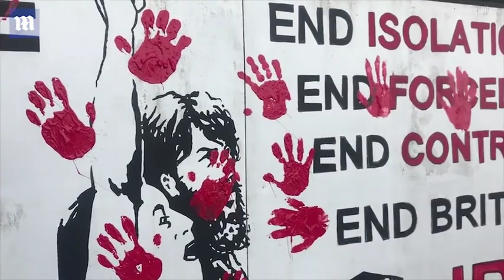Friends of murdered journalist deface office of republican group